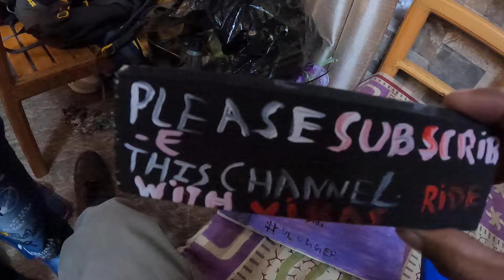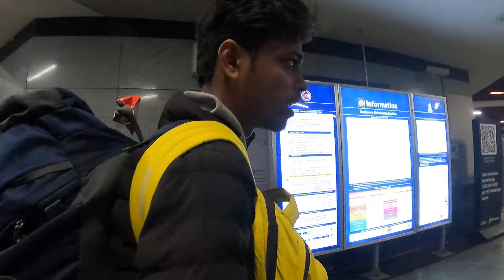Chhoie waterfall the un explore beauty 😍